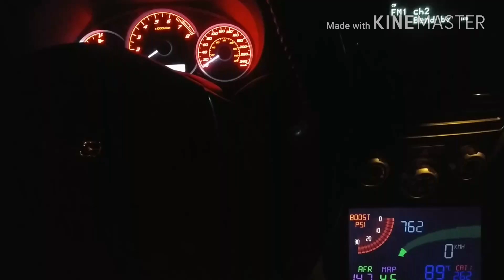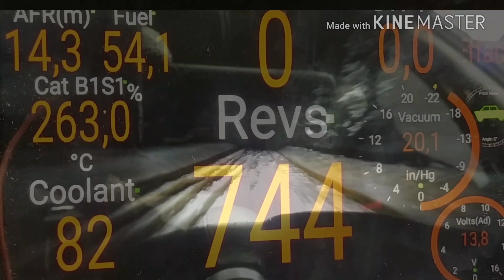Lachute Performance wrx stage 2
Wrx STI
EcuTek